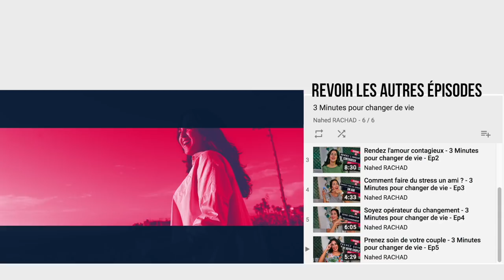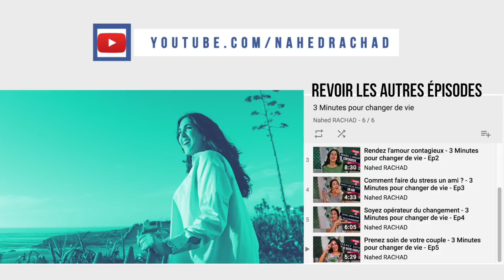J'apprends à être flexible - 3 Minutes pour changer de vie - Ep 19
Thème de cette semaine : J'apprends à être flexible